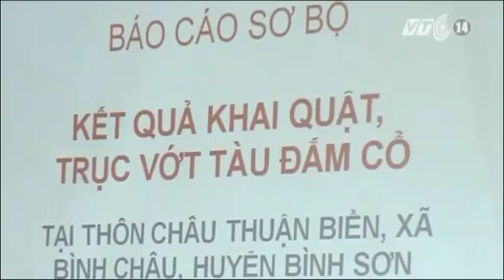VTC14_Quảng Ngãi công bố kết quả giám định cổ vật khai quật trên tàu cổ đắm hơn 700 tuổi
UBND tỉnh Quảng Ngãi vừa công bố quyết định công nhận kết quả giám định và phân chia cổ vật khai quật trên tàu đắm 700 tuổi. Theo đó thì khoảng 5000 cổ vật được tìm thấy ở vùng biển thôn Châu Thuận Biển, xã Bình Châu, huyện Bình Sơn vào tháng 6/2013 có niên đại thế kỷ 13, rất hiếm hoi trên thế giới.